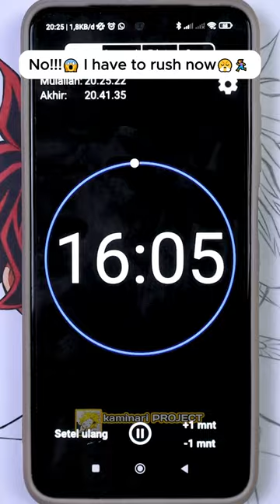Drawing Tanjiro Kamado 😊 1 hour vs 10 hours 😳 || Part 1